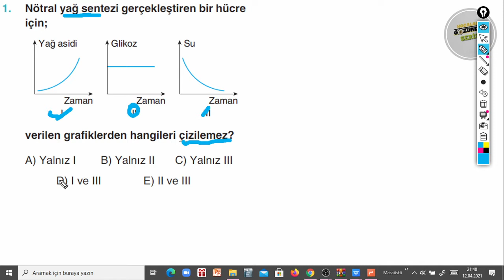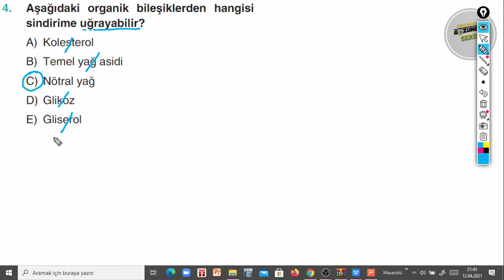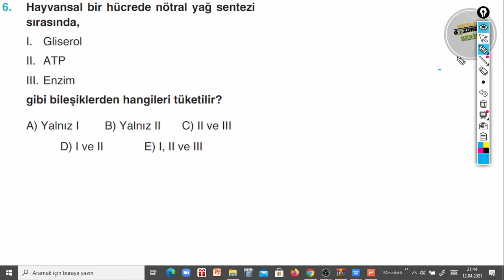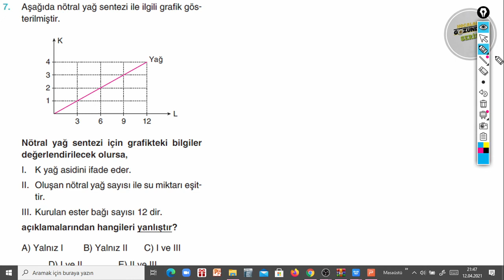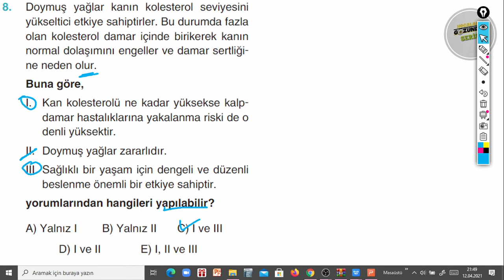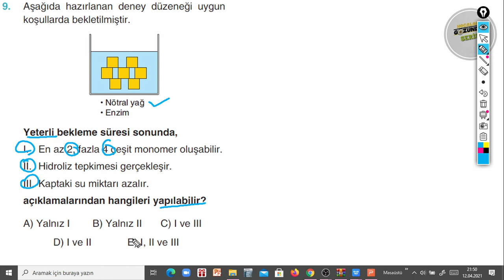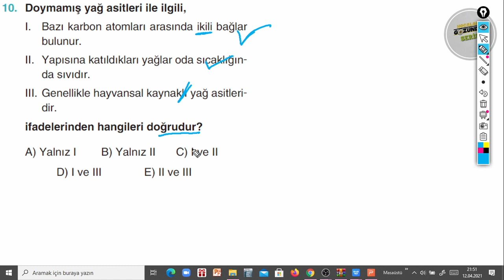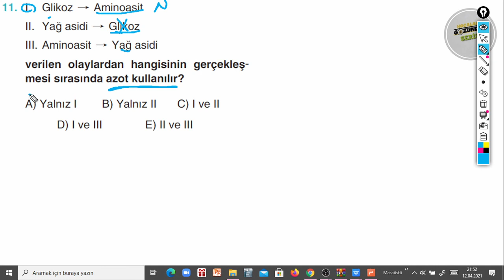3. BÖLÜM - Canlıların Temel Bileşenleri - Karbonhidrat Yağ Protein - TEST - 2 (Ömer Ömeroğlu)